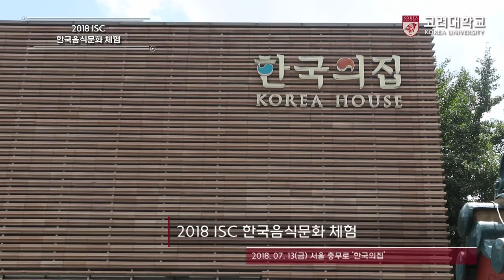[고려대학교 Korea University] 2018 ISC 한국음식문화 체험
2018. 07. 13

서울 충무로 한국의집